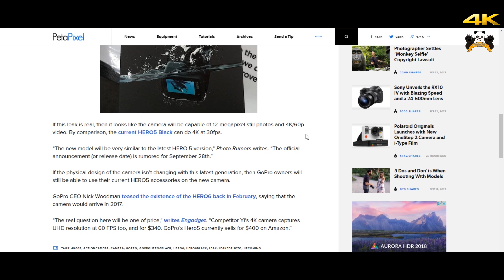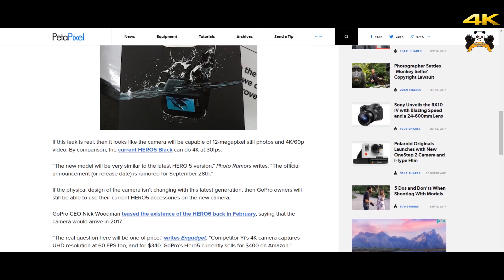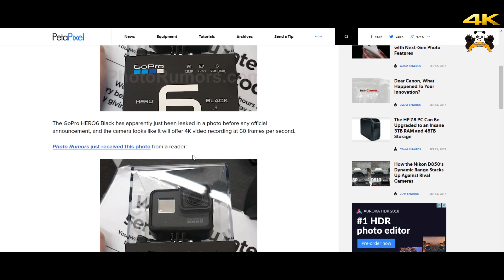GoPro Hero 6 Black 4K 60FPS - Leaks News & Photos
GoPro hero 6 Leak Photos

IF YOU LIKE THESE VIDEOS, YOU CAN MAKE A KIND DONATION OF $2 OR $5 VIA PAYPAL
As a experience skill and a self-taught  photographer, editor & videographer, I've learn to love life and love what I'd capture and create as a creator and an artist. MY life is all about going out and making a difference when gathering a life time of memories. As ThePandaPhotographer, I will never lose focus on my art of photography and will keep pushing harder each and everyday.

Sometimes I share the links to the products/services I review, sometimes I don't. My opinions and reviews are ALWAYS honest. There will never be enough money to convince me to sell you garbage!

But, if I really like a product, I have no problem helping to promote a company who has improved.
I always appreciate your help and support! Thank you!